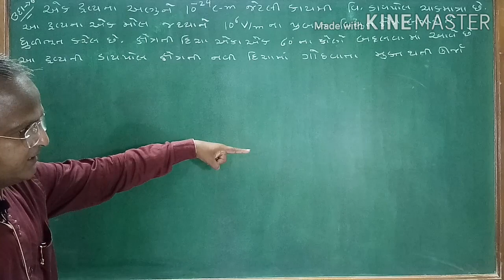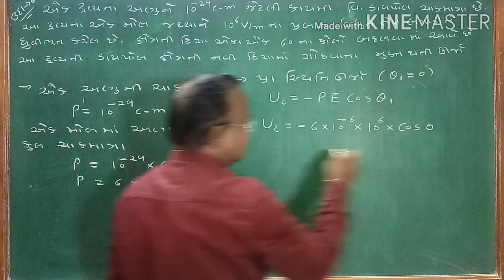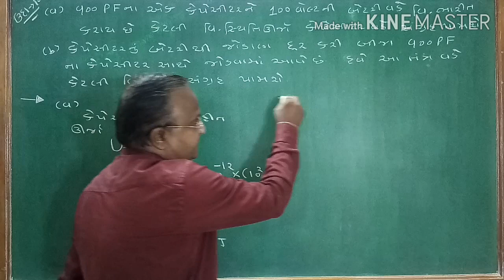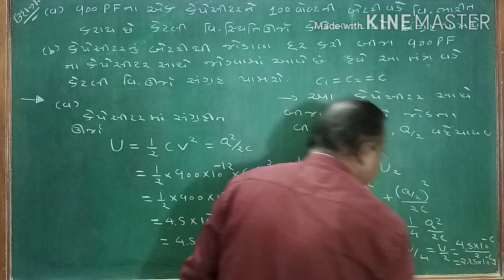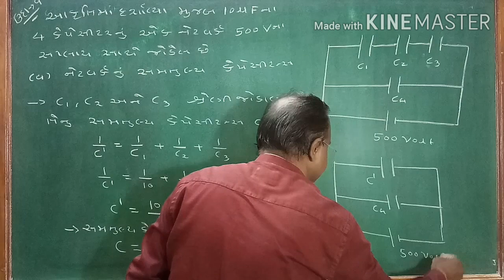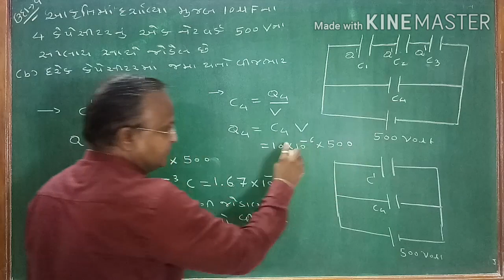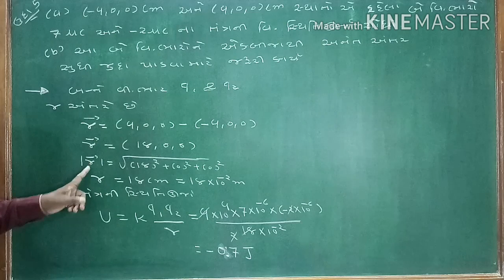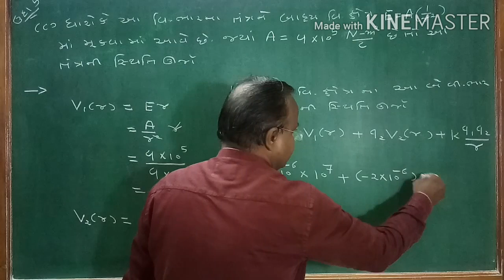std. 12th, ch. 2(part-14)Examples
hey students, in this lecture explanation of
   examples ch-2 .. coming soon new chapter..